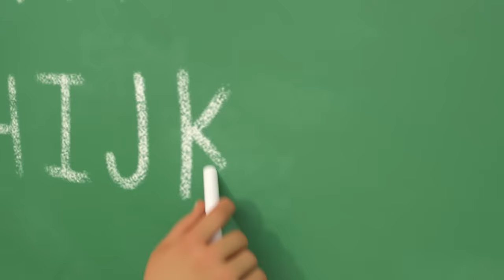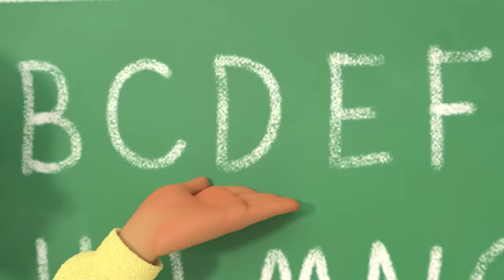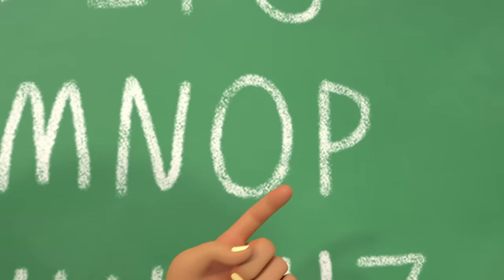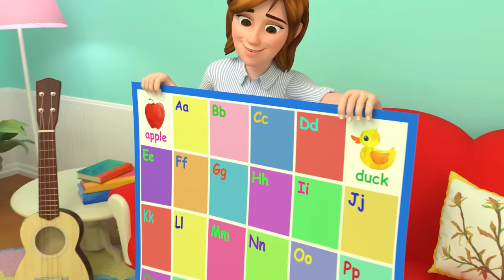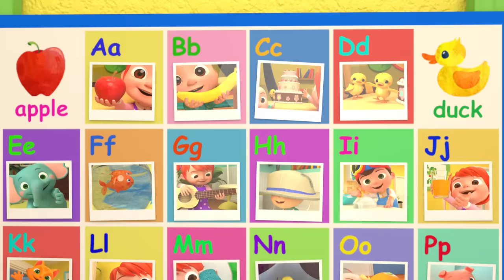The ABC Song - @CoComelon | Kids Cartoons | Moonbug Kids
It’s time to learn the alphabet! Sing the ABCs along with us!

⭐ Order ⭐

0:00        The ABC Song
3:39        ABC Song with Building Blocks
6:32        ABC Song with Balloons
9:41        ABC Song with Balloons
12:51        ABC Phonics Song
16:33        Shape Song
20:46        Helping Song
23:40        Clean Machine
26:25        This Box Rocks
29:09        The Muffin Man V2

⭐ Lyrics ⭐

 I, J, K, L,
 M, N, O, P
Q, R, S, T,